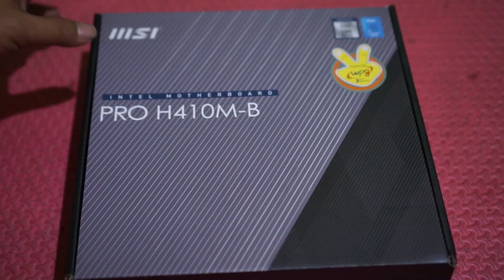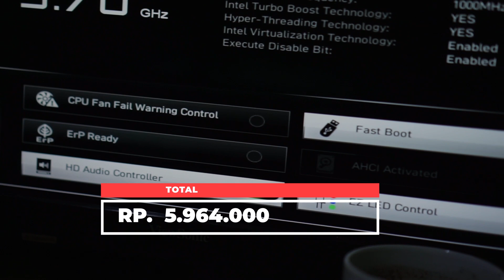RAKIT PC 6 JUTA UNTUK EDITING VIDEO & FOTO